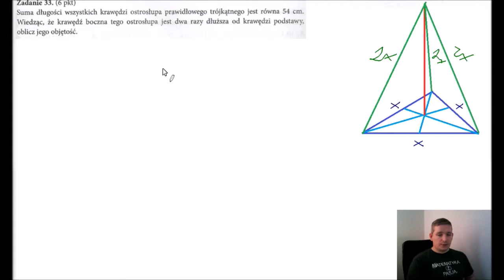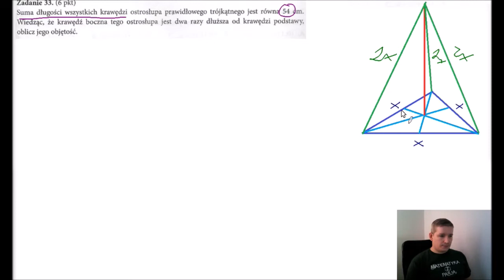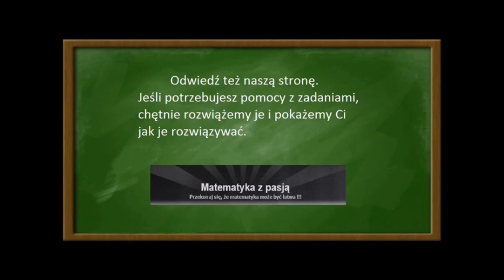Teraz matura poziom podstawowy 2 zestaw zadanie 33